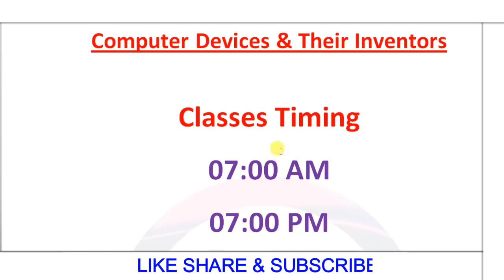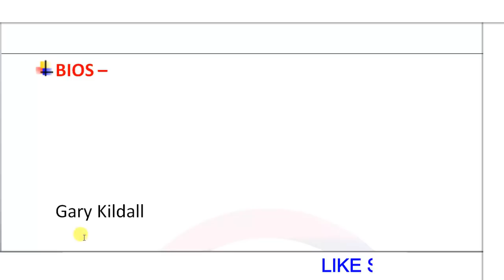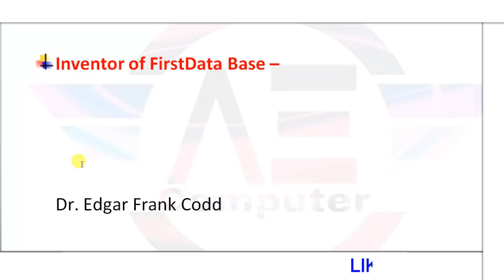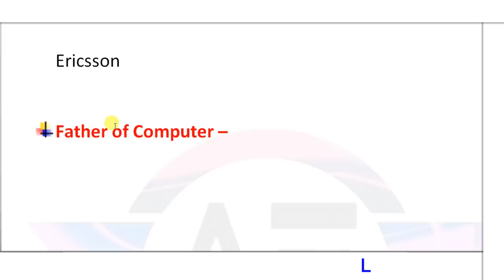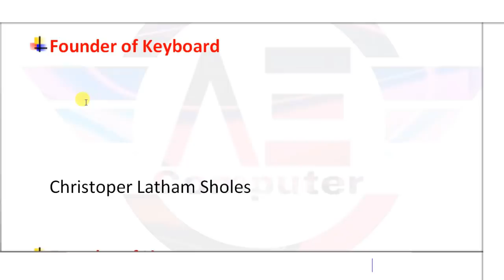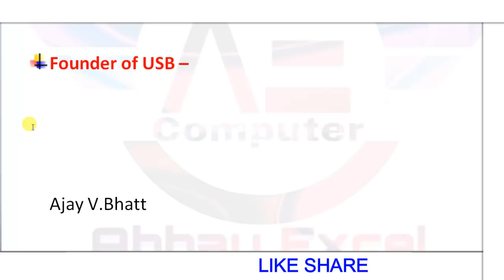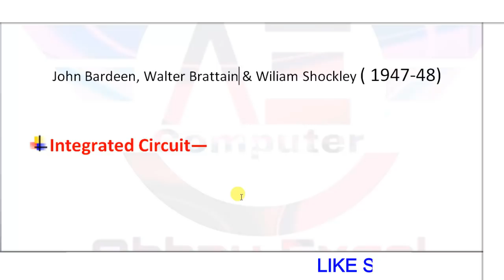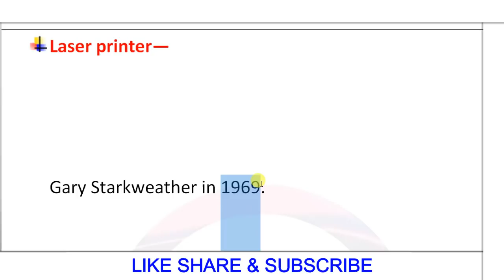14 October CCC Exam Questions || CCC Exam October 2019 ||Computer Components and its Founder list